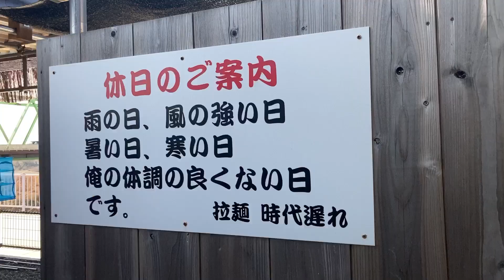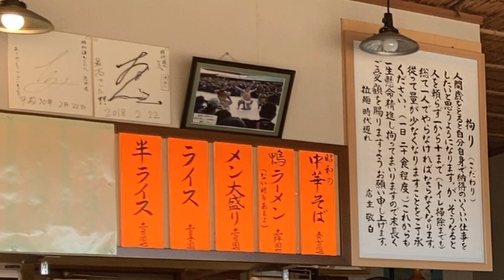ラーメン時代遅れ 鬼怒川のほとりのラーメン屋さん